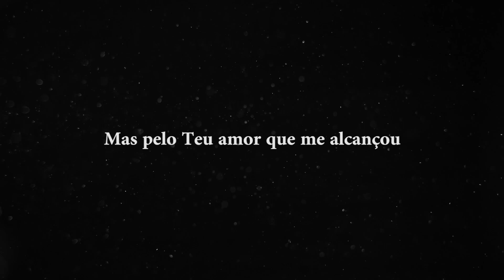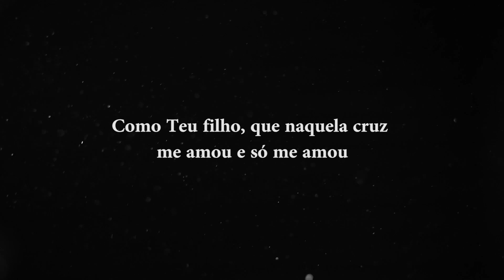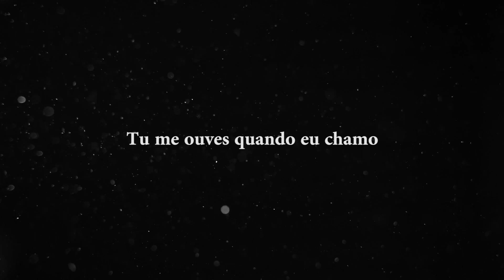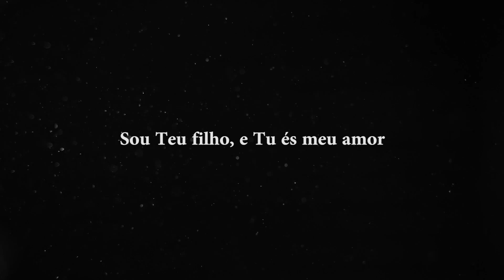Eli Soares - Minha Oração (Com Letra) | Gospel Hits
Artista: Eli Soares
Álbum: Casa de Deus
Ano: 2014

LETRA:
Hoje, minha oração é pra que eu tenha mais amor
Como Teu filho, que naquela cruz me amou e só me amou
Hoje, minha oração é que abençoe meu irmão
Pra viver a manifestação da Tua glória e o Teu perdão

Só hoje, minha oração não é pelas obras de Tuas mãos
Mas pelo Teu amor que me alcançou
Imenso amor que me salvou

Eu sei que me escutas quando eu clamo
Tu me ouves quando eu chamo
Sou Teu filho, e Tu és meu amor
Bem sei que me amas como eu sou
Mesmo eu sendo pecador
Ouve a minha oração

Conhece os produtos de beleza da marca Dearskin? Eles são maravilhosos! Sem conservantes e corantes sintéticos. Tem ótimo rendimento, textura e além disso, o preço cabe no seu bolso! Gostou? acesse os links abaixo e conheça.

DEARSKIN

HYALU DEAR SERUM - ÁCIDO HIALURÔNICO 30ML (Produto HyaluDearSerum: Ácido Hialurônico/Ácido Hialurônico Preenchedor/Ácido Hialurônico Booster/Anti Rugas)

RETINOL DEAR CREAM 50G (Produto Retinol DearCream: Retinol Creme/Retinol Espinhas/Retinol Antienvelhecimento)

VITAMIN C DEAR SERUM - VITAMINA C SERUM + ÁCIDO HIALURÔNICO 30ML (Produto Vitamin C DearSerum: Sérum Dearskin/Vitamina C Serum/Vitamin C Rosto/Antiaging/Anti-idade)

ALL IN ONE COCONUT CREAM - ÓLEO DE COCO 50G (Produto All In One Coconut Cream: Creme Clareador/Hidratante Facial/Creme Anti-Idade /Clareadores Faciais)